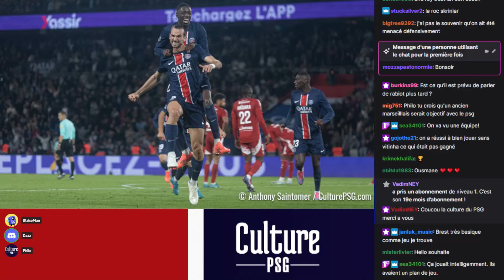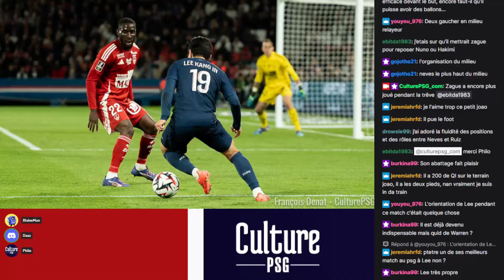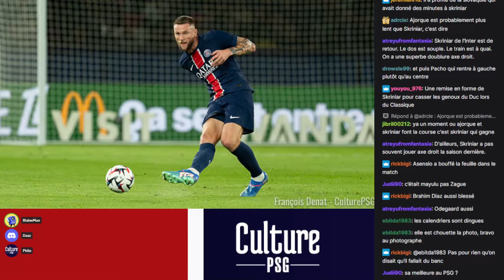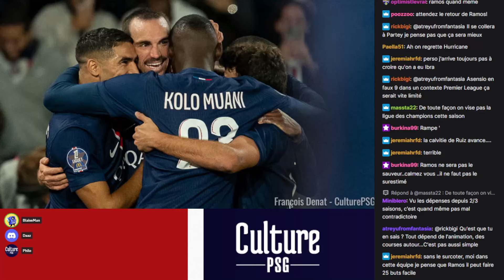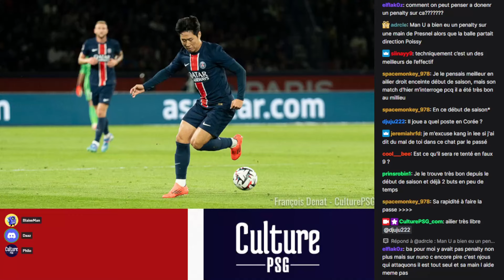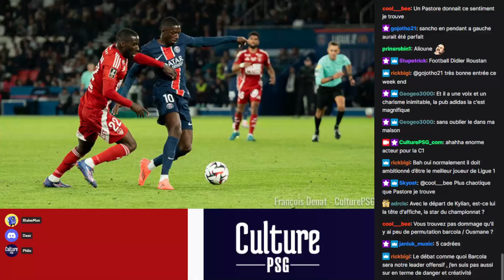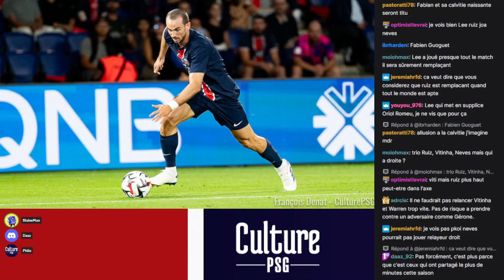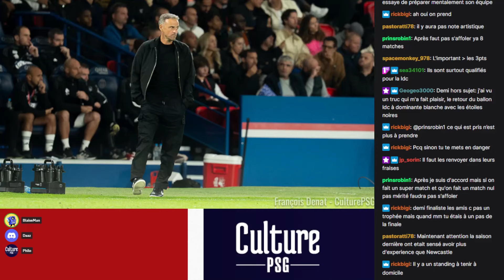Podcast 16/09/24 : PSG/Brest (3-1) et PSG/Gérone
Les thèmes :
1. PSG/Brest (3-1) : (00:01:29)
- Le pouls du match (00:02:10)
- Retour sur une prestation collective concrète (00:13:38)
- Quelques performances individuelles à retenir

Hakimi ( 01:02:54)

Skriniar (01:12:54)

Nuno Mendes (01:14:08)

Lee Kang-in (01:21:33)

Dembélé (01:32:16)

2. PSG/Gérone : (01:46:08)
- Quelles compositions attendre ?

Gérone (01:48:02)

PSG (01:51:24)
- Quelques clés du match (02:09:34)